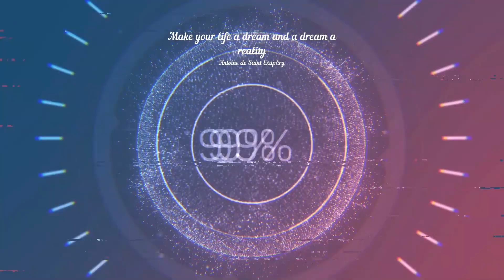My glider pilot life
My second video of my channel about my gliding adventure !
Next step : bring passenger and country-side training